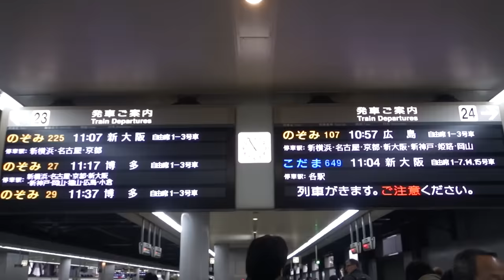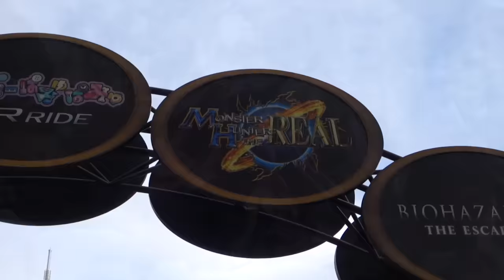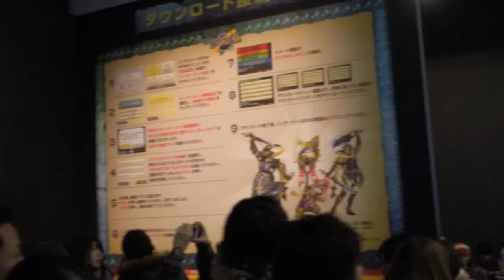Vlog: USJ Monster Hunter The REAL 2016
Decided to check out the Gold Thunder Zinogre and Dark Flame Lord Rathalos (life-sized) event at Universal Studios Japan! Luckily we could take video, so I wanted to show it off! Hope you enjoy!